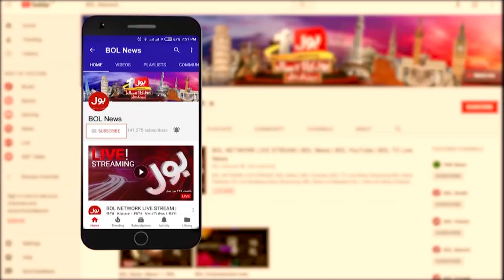Fayyaz ul Hassan Chohan Exclusive Interview | Gilgit-Baltistan elections 2020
Bilawal Bhutto vs PM Imran Khan
Gilgit Baltistan Election 2020